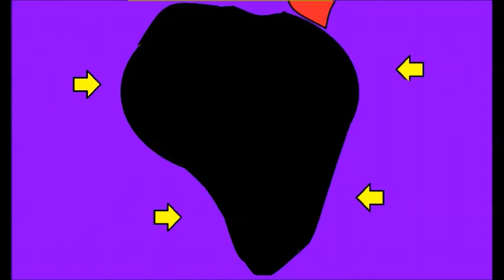Hidden Camera Are Elephants Afraid Of Mice